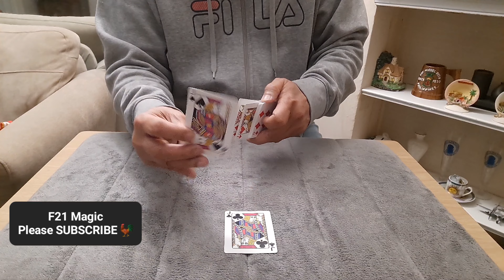F21 Magic Trick 1337 - 4 Of A Kind Royal Flush Controlled To Bottom Of Deck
4 of a kind and royal flush diamonds controlled to bottom of deck.